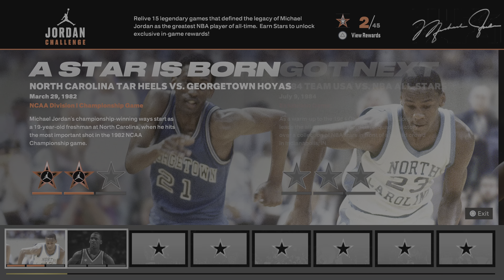NBA 2K23_20220912195931